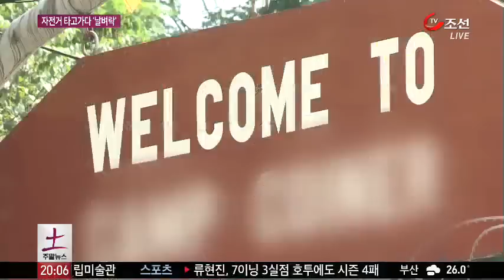성적 압박 여고생, 스스로 목숨 끊어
학업 문제로 심한 스트레스를 받던 여고생이 스스로 목숨을 끊었습니다. 자전거를 타고 가던 40대 남성이 무리지어 있던 외국인에게 폭행을 당하는 일도 있었습니다.